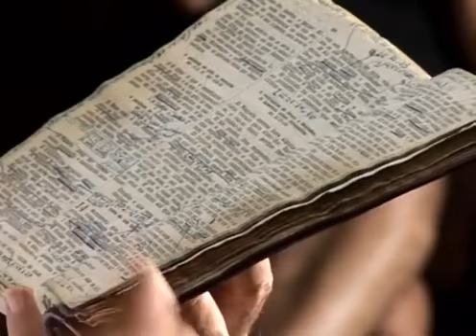Caio Fábio - O Caminho é uma Pessoa: Jesus. (2008)